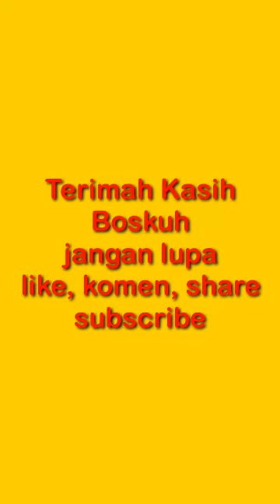VIRAL VIDEO LUCU TIK TOK PANJI SEGORO | JADI BOTAK !!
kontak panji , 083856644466